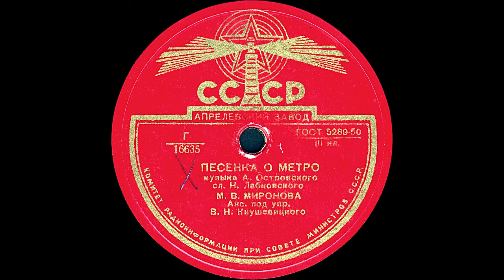ПЕСЕНКА О МЕТРО, исп. М.В. МИРОНОВА, Анс. под упр. В.Н.Кнушевицкого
ПЕСЕНКА О МЕТРО муз. А.Островского, сл. Н.Лабковского исп. М.В. МИРОНОВА, Анс. под упр. В.Н.Кнушевицкого